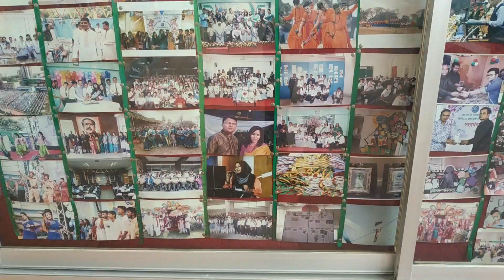Practice time at Mcpsc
means alot to us
new here .. sub and tell your friends about mychannel and support
thanks for staying .